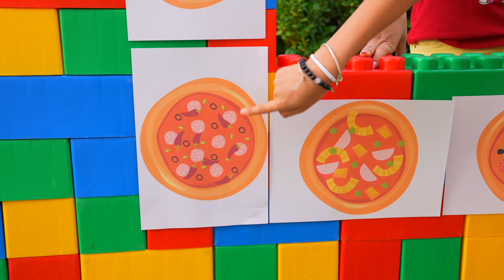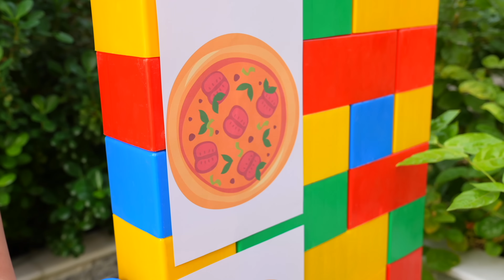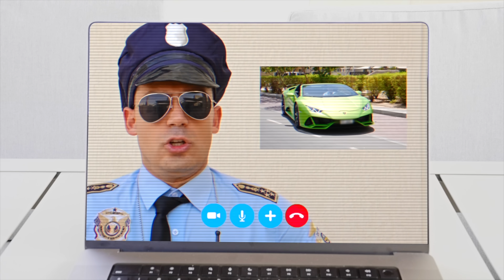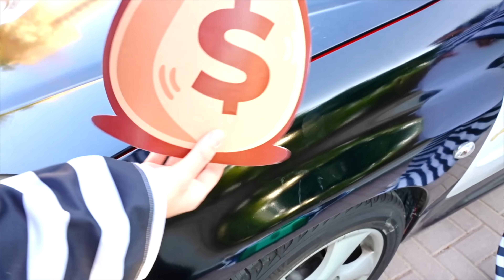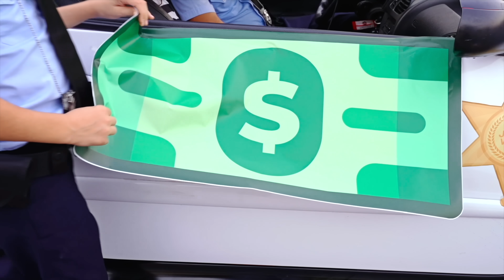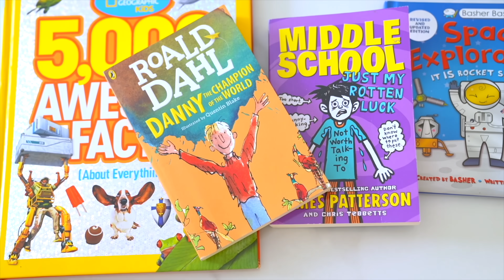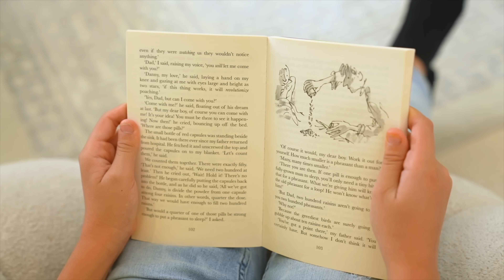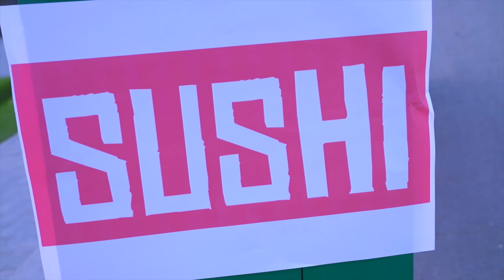Jason and Friends Order The Largest Pizza in the World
Jason and Friends Order The Largest Pizza in the World. But before that, many orders go wrong in this funny story.